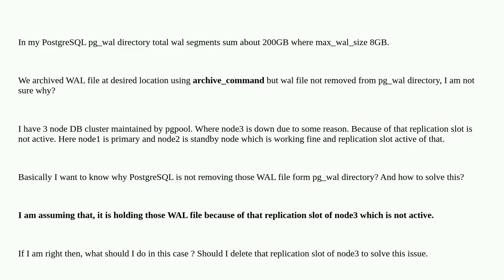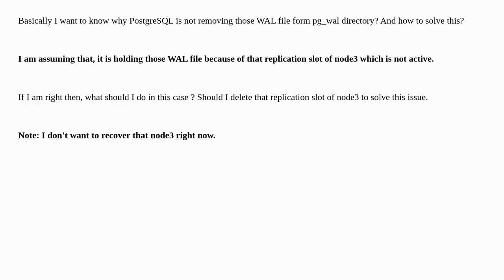Dba: Why pg_wal directory holding 16MB WAL file of last 24hr in PostgreSQL13?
Why pg_wal directory holding 16MB WAL file of last 24hr in PostgreSQL13?

A special thanks goes out to the community

  postgresql postgresql-performance postgresql-13